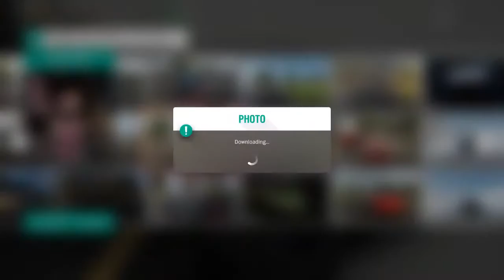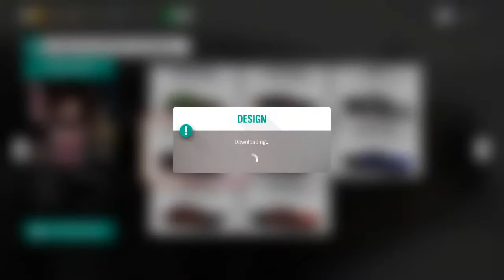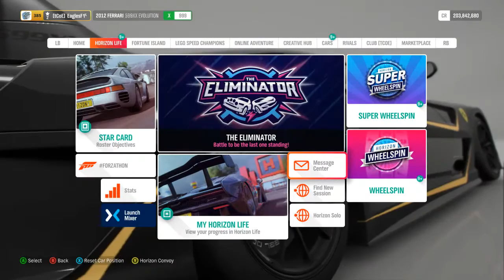Forza Horizon 4 -- EaglesF